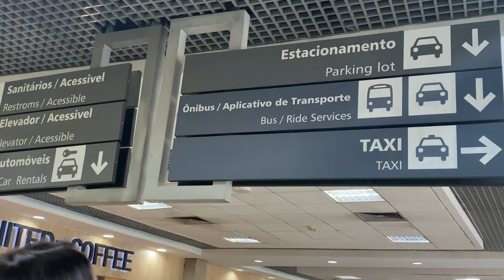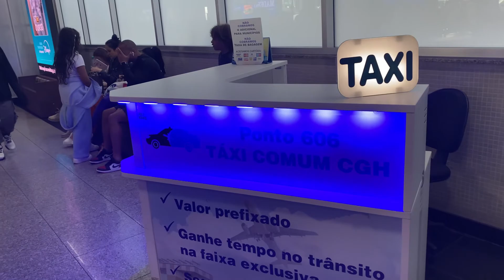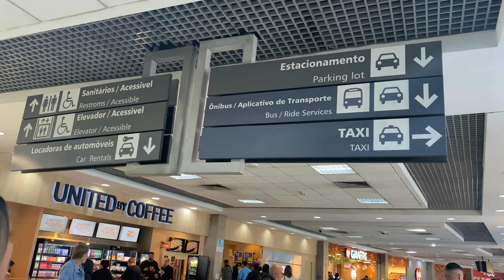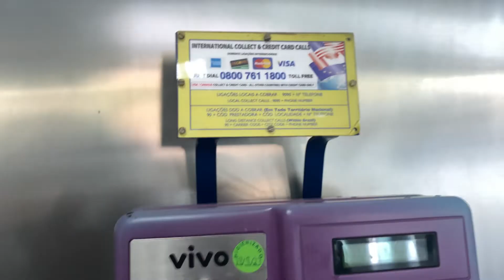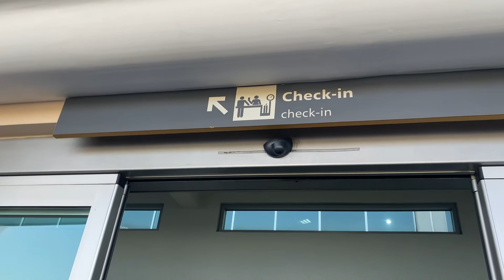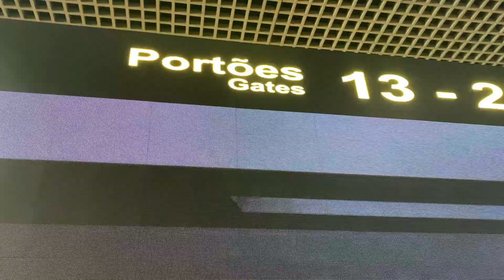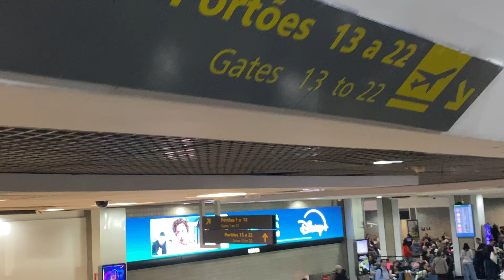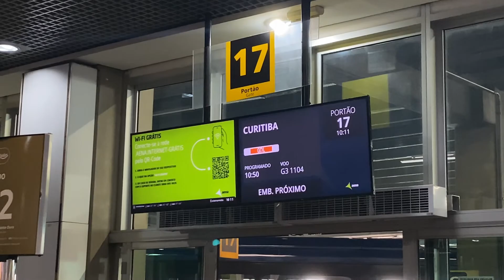Aero de Congonhas: NOVIDADES | Embarque | Desembarque | Estrutura e DICAS | Bora Tati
Oiee viajantes !!

O Aeroporto de Congonhas, é um aeroporto doméstico brasileiro localizado no município de São Paulo, sendo um dos mais movimentados do país.

No vídeo de hoje vou mostrar para vocês como é o aeroporto, embarque, desembarque, sua estrutura e todas as dicas da minha experiência de um dia por todo o aeroporto.

Vem comigo !

Quer as melhores dicas de viagens e experiências cotidianas ? Esse canal é pra você !

Meu maior objetivo é criar conteúdo para ajudar pessoas a viajarem mais com bom custo-benefício.

Aqui eu repasso minhas experiências cotidianas como viajante, mostrando como faço minha organização, criação de roteiros,  além de  produtos  e serviços que testei  e aprovei.